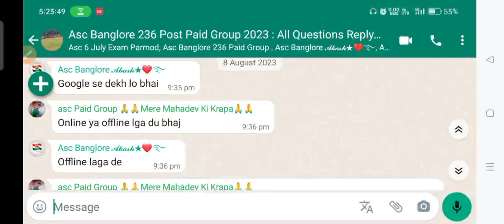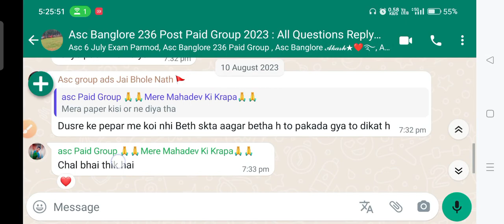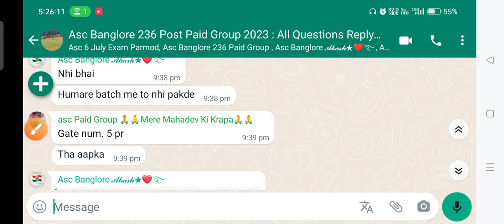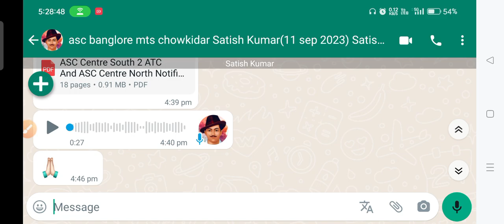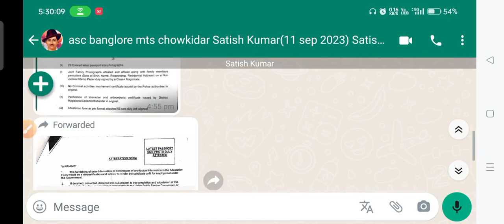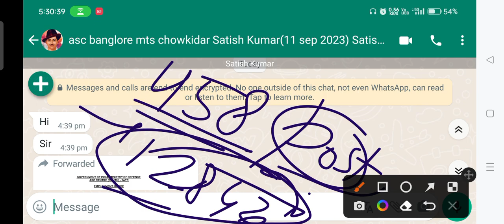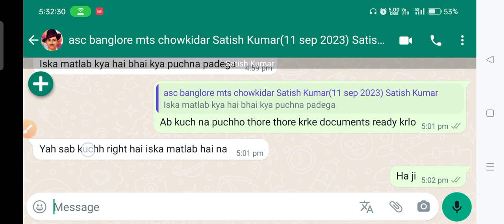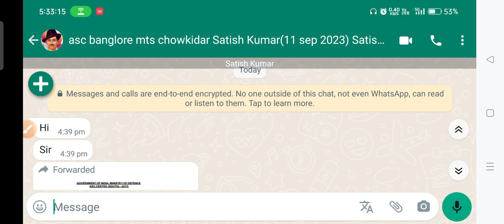asc banglore mts chowkidar Result Out,asc driver result out,asc labour result with proff,asc letter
asc banglore result list declared 2023,asc result update,asc labour,driver, chowkidar result,asc